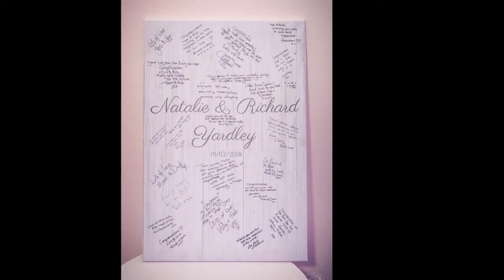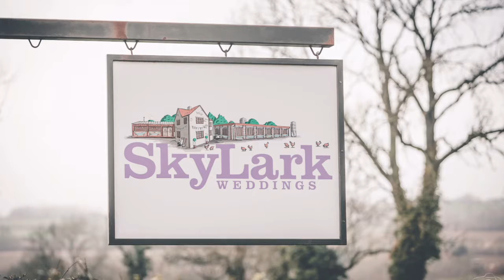Skylark Farm Highlights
Some wedding highlights taken at Skylark Farm